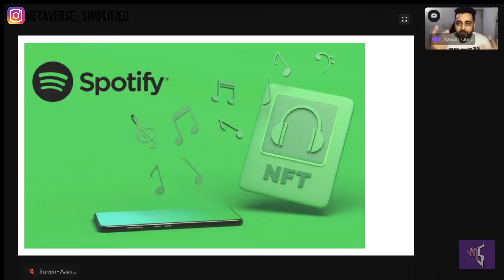What Brands are doing in the Metaverse | Spotify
Spotify in the world of Metaverse, our go to destination to listen to our favorite artists and albums has now stepped into the world of Metaverse. Ro know how, check this video out in less than 5 minutes.